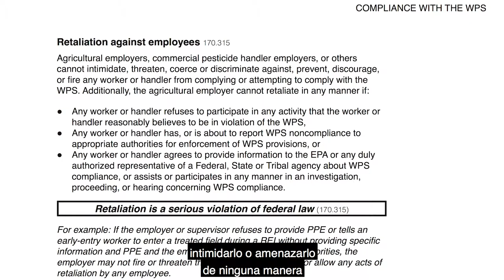Repasa las protecciones del WPS en contra de represalias del empleador (subtítulos)